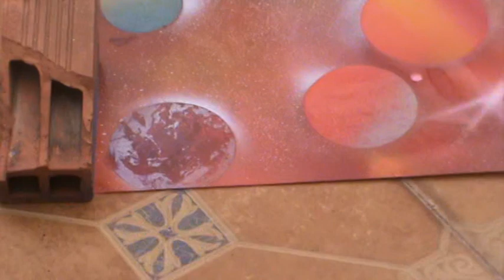Awesome pray paint in Viet Nam (kid part 2)